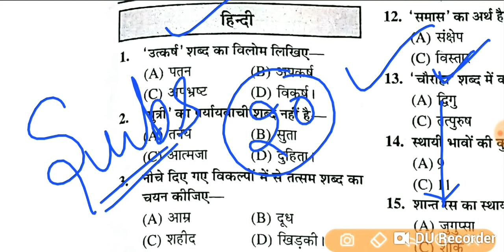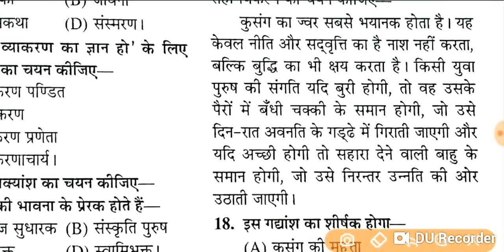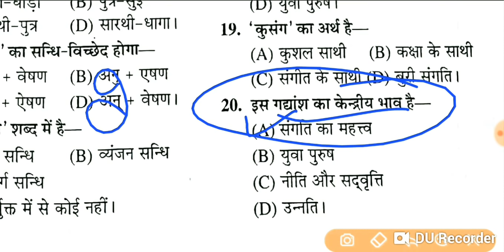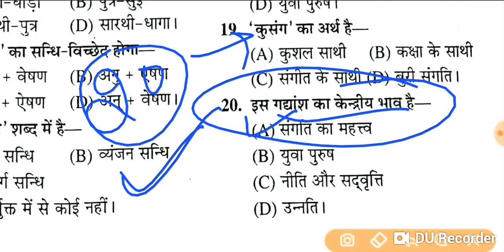MOCK TEST-33||हिंदी(Hindi)||69000 शिक्षक भर्ती